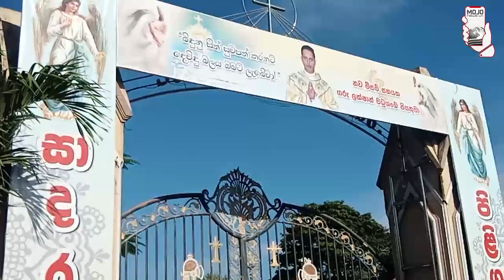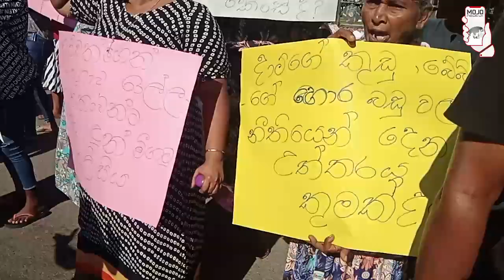මීගමුව උණුසුම් කළේ කවුද?